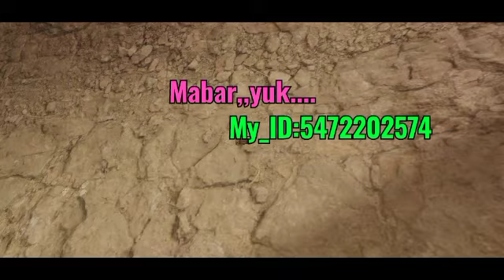PUB_JHe.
By;Nawar_Celebes